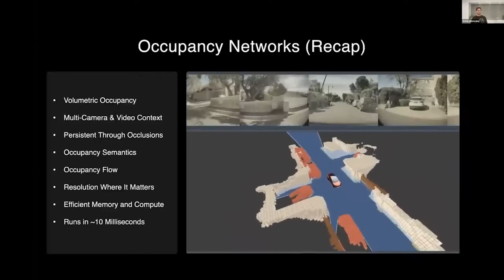Tesla Bot Will Save BILLIONS! w/Scott Walter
Timestamps:

00:00 Tesla Bots Revolutionizing Labor in Factories with Cost Savings

00:35 Tesla's Profitability Focus Sets It Apart in Robotics Industry

01:06 Tesla's Mass-Production Approach Contrasts with Other Prototypes

02:50 Tesla Bots Prioritize Cost Efficiency Over Initial Human-Like Skills

04:41 Tesla's Strategic Plan: Using Bots to Reduce Internal Costs

05:42 Tesla bots don't need to be perfect right away

06:06 Tesla bots just need to save money, not directly earn it